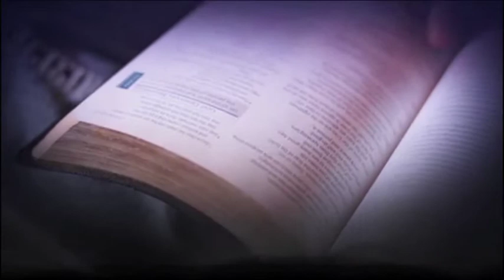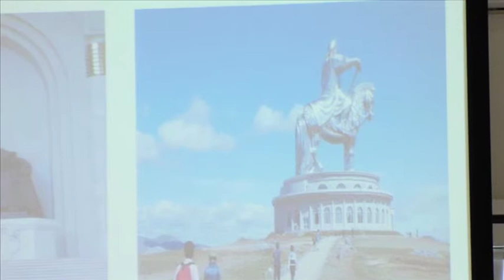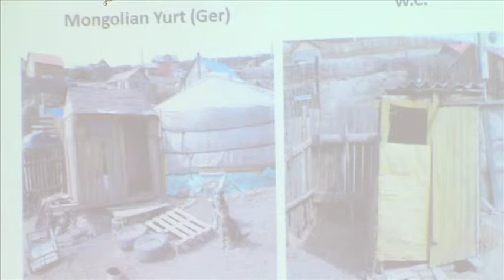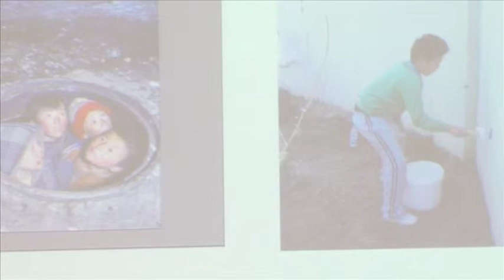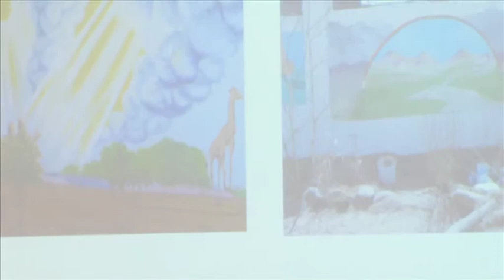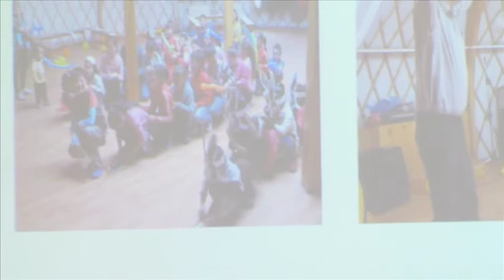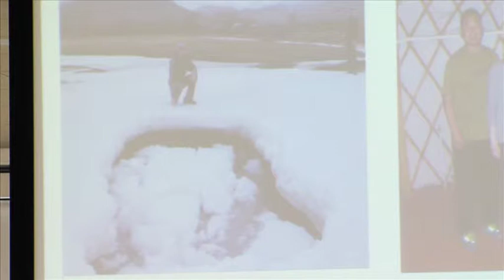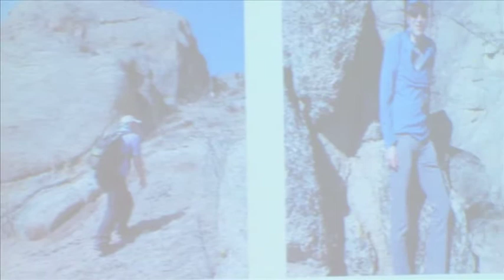Marco with his Mongolia Update